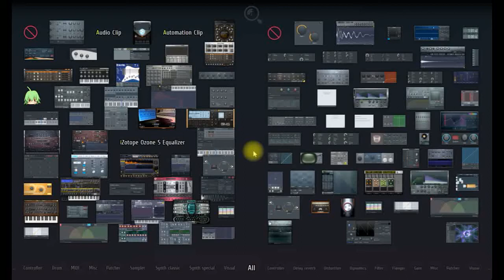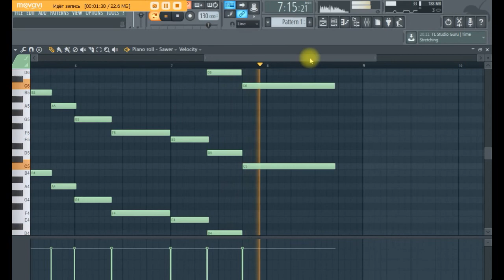FL Studio - Creating a simple melody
This is our opinion, which deserves publication!

If you like this kind of content please let me know on the comments below!